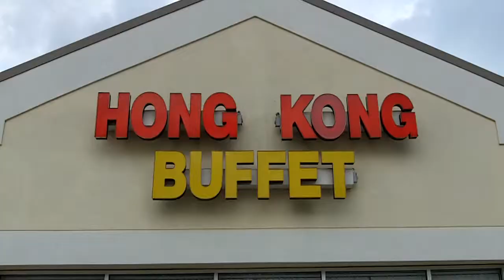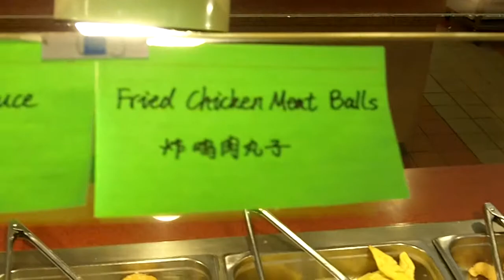Michigan-JEFFREY WISENBAUGH-Trippin' Out-Season 1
A bit of a picky eater, Jeff attends dinner at Hong Kong Buffet with his sister, Cassie, to try out some new foods.